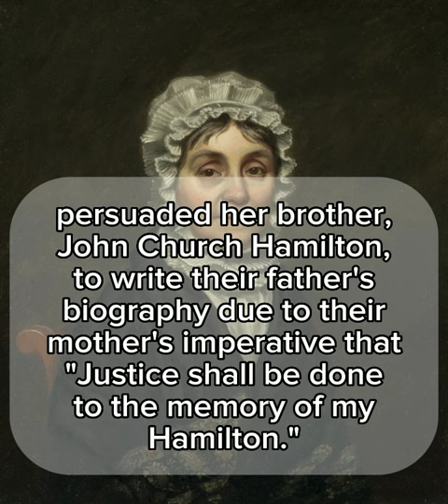Hamilton Descendants: Eliza Hamilton Holly